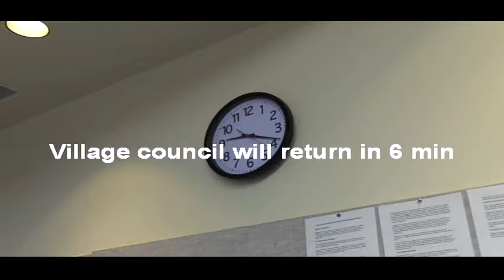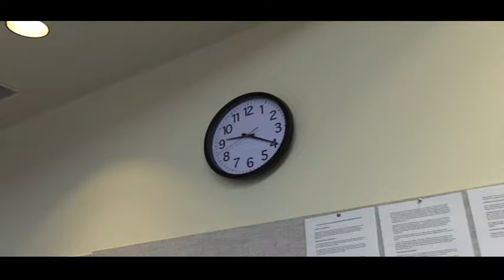VILLAGE COUNCIL 2017_12/18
YELLOW SPRINGS VILLAGE COUNCIL 2017_DECEMBER 18